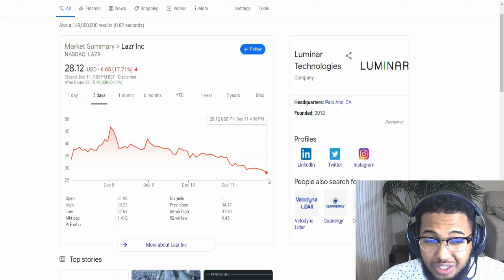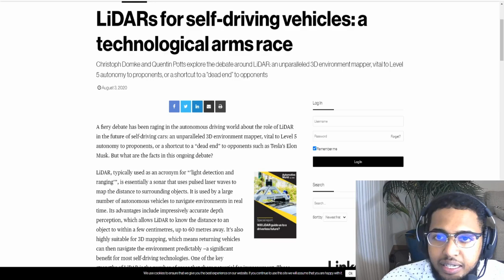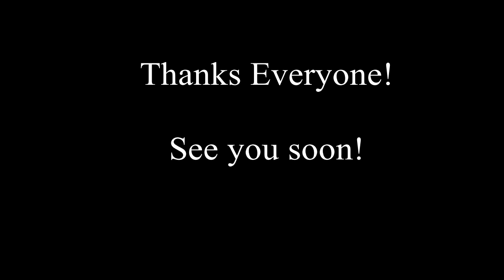Luminar (LAZR) Velodyne (VLDR) CGRO (Inoviz to be) Pull Back! 😱 Time To Buy Now!? 🔥